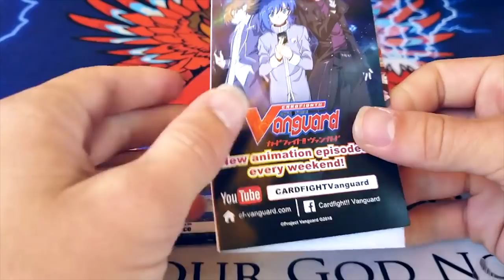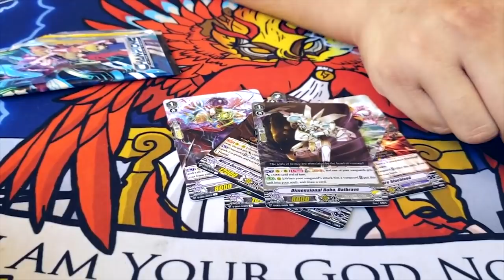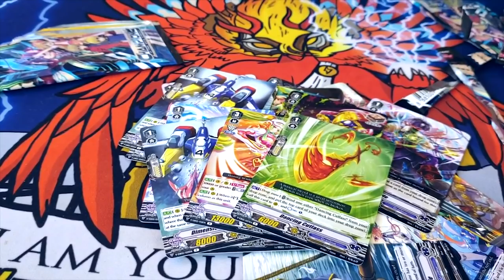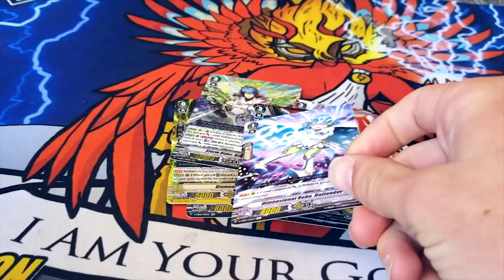Unboxing V Extra Booster 02: Champions of the Asia Circuit! | Cardfight!! Vanguard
Jose and Miles Unbox the latest Booster Set for Cardfight!! Vanguard: Champions of the Asia Circuit! Enjoy the Video!